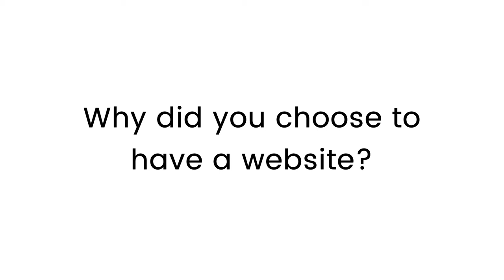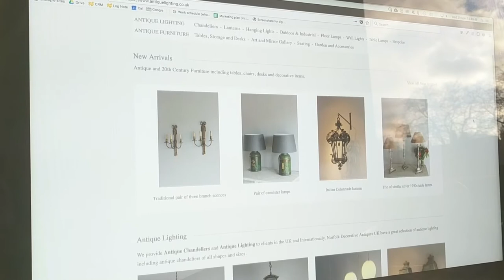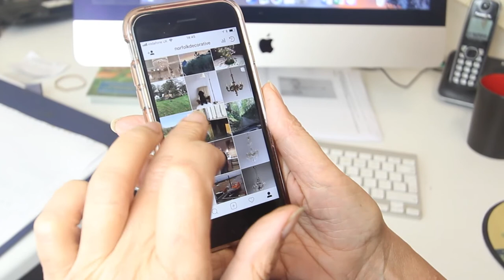Norfolk Decorative Antiques - Customer review/spotlight of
A spotlight on Norfolk Decorative Antiques, and how they've used a website from Antiques Web Design by ph9 to sell online easily.